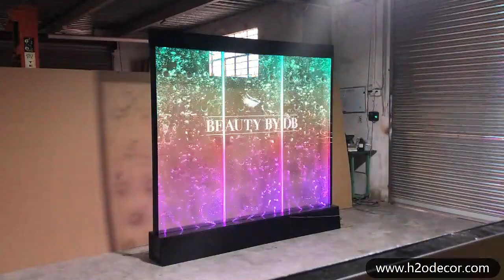Hot Sale Water Feature screen bubble panel# room divide